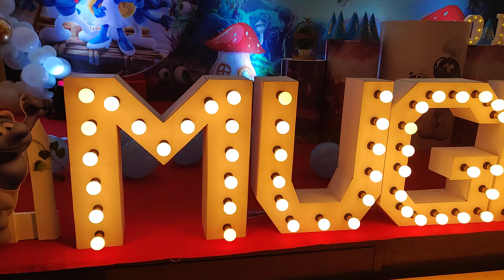1st Birthday Event Planner, Birthday Cake, Themed Birthdays, 1stBirthday, Event Solutions by iDreamz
Event Solutions by iDreamz : Entertainments -
Exhibitions - Events - BTL - Mehndi - Wedding - Reception & Birthday's.